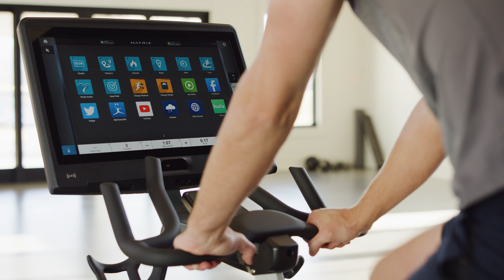Matrix Fitness Canada: Virtual Training Cycle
Virtual Training Cycle

Now all the different people you serve can ride the way they want to with the Matrix Virtual Training Cycle. They can take on exclusive programming, access instructor-led cycling classes and stream music, movies and shows, all on a cycle precision engineered for intensity. Explore the possibilities by bringing it to your cardio floor today.